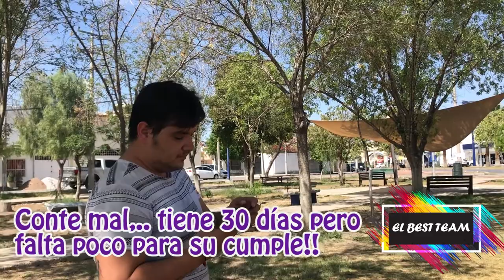Buche va al veterinario y.... | VLOG DIARIO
¡Hola viajeros!
Somos Kim, José y Crepita, en este video llevamos a buche con el veterinario y les tenemos noticias...

Les mandamos mucho amor y esperamos decidan unirse a nuestra familia!